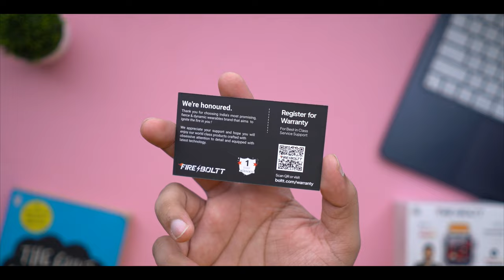Fire-Boltt Commando Smartwatch Review⚡️ Best Smartwatch Under 3000🔥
Fire-Boltt Commando Smartwatch Unboxing & Review,
introducing the Fire-Boltt Commando 1.95 AMOLED Smart Watch - your ultimate sports companion! With an incredible 123 sports modes and Bluetooth calling capability, this smartwatch is packed with features to take your fitness journey to new heights. Monitor your health and track your progress with ease using the SPO2 and heart rate tracking functionality. Get in-depth sports data analysis to gain valuable insights into your performance. And that's not all - the Fire-Boltt Commando also offers sleep tracking, step count, calorie count, and distance measurement to help you stay on top of your game. Whatever your exercise routine, this smartwatch has you covered. With an extensive range of over 120 sports modes, you can choose from activities like walking, running, cycling, skipping, badminton, basketball, soccer, mountaineering, tennis, rugby, golf, yoga, fitness, dancing, baseball, elliptical machine, indoor cycling, free training, rowing machine, and more. Take your fitness outdoors with confidence, as the Fire-Boltt Commando supports sports like rock climbing, skateboarding, roller skating, cold running, ATV, paragliding, triathlon, hiking, and even Kabaddi. It's ideal for climb building training too, including machine workouts, climbing stairs, treadmills, core training, flexibility training, pilates, gymnastics, tensile, strength training, cross-training, setting-up exercise, physical training, squash, dumbbell, barbell training, hard to pull, upper limb training, sit-ups, functional training, bobby, back training, training of lower limb, waist and abdomen training, high-intensity intermittent training, walking, running in room, and weight lifting. Love ball games? You're in luck! This smartwatch supports volleyball, softball, hockey, table tennis, cricket, handball, squash, billiards, shuttlecock, beach football, beach volleyball, rattan, and even bowling. It's also perfect for recreational sports like archery, darts, tug-of-war, hula hoop, kite flying, horse riding, Frisbee, and fishing. But that's not all - the Fire-Boltt Commando has got you covered for other sports too, including equestrian, athletics, and motor racing. No matter what your preferred activity is, this smartwatch will keep you motivated and engaged. With its sleek design and user-friendly interface, the Fire-Boltt Commando 1.95 Smart Watch is perfect for fitness enthusiasts and sports lovers alike. Don't miss out on this incredible device that combines style, functionality, and advanced features.

My Gears:-